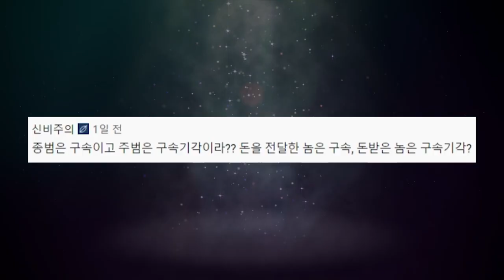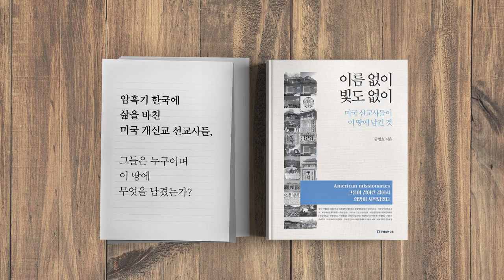제발 좀 잘하소 [공병호TV]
제발 좀 잘하소

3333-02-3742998 카카오은행 (예금주 : 공병호) / (텔레뱅킹 : 090 & 은행코드 : 90)